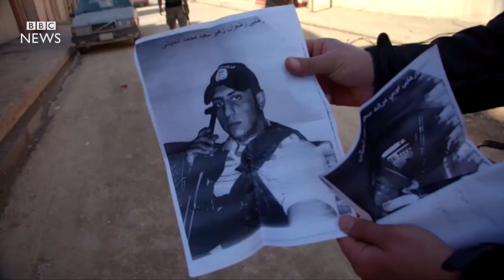Mosul: The hunt for IS sleeper cells - BBC News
Iraqi security services say they've arrested over a thousand suspected IS members in Eastern Mosul since it was recaptured over a month ago. They say the threat of sleeper cells is a serious threat to the city. BBC Arabic’s Basheer Al Zaidi is given rare access to the raids.